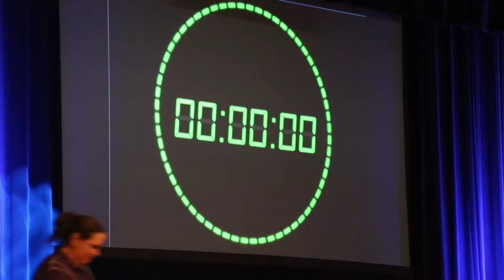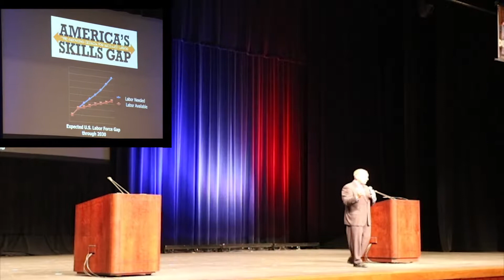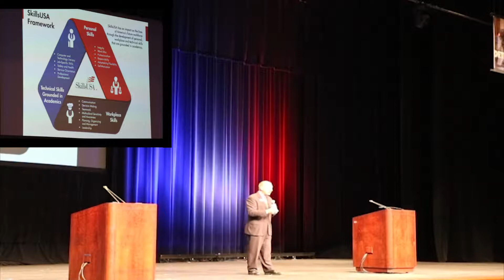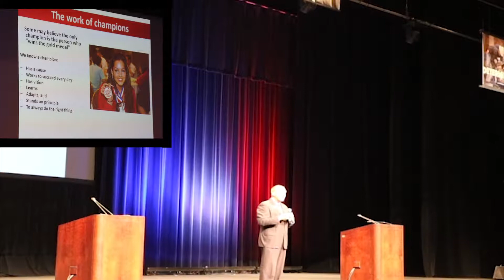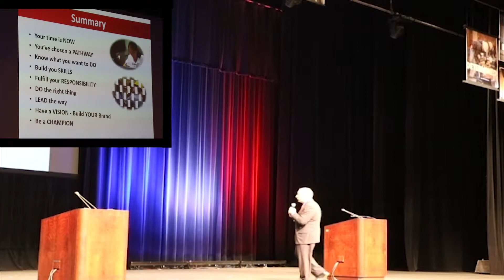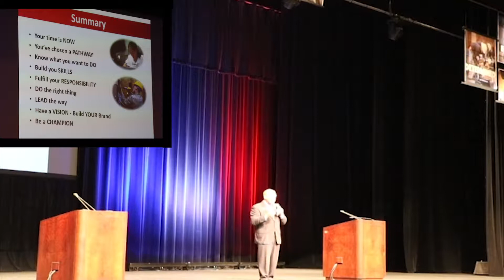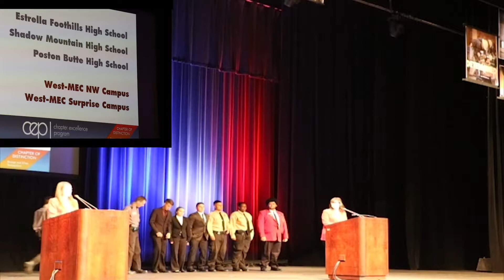SkillsUSA Arizona State Opening Ceremony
Opening ceremony of the SkillsUSA Arizona State Competition (2017).